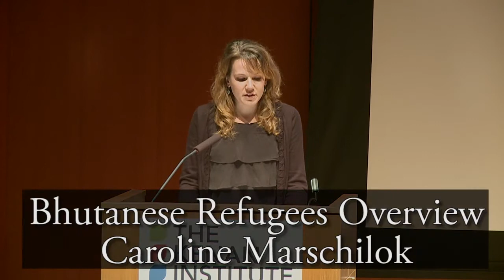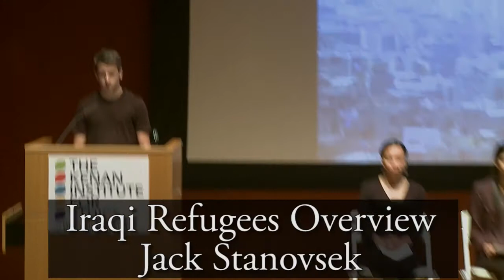2013 Uprooted/Rerouted: Narratives of Iraqi and Bhutanese Refugees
Twelve students in the Kenan Institute for Ethics DukeImmerse program "Uprooted/Rerouted" recited monologues taken from field research with two groups of refugees, Iraqi in Egypt and Bhutanese in Nepal.